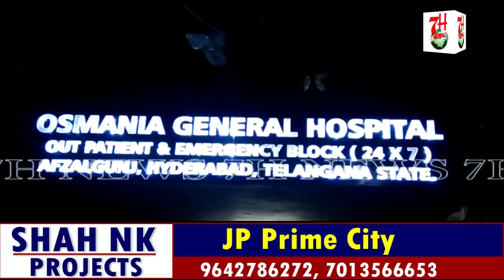SYED IMRAN NAMI SHAQS K QHATAL KA WAQIA PESH AAYA| 7H News | HYDERABAD